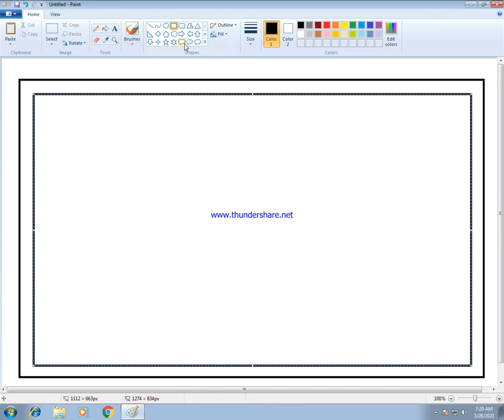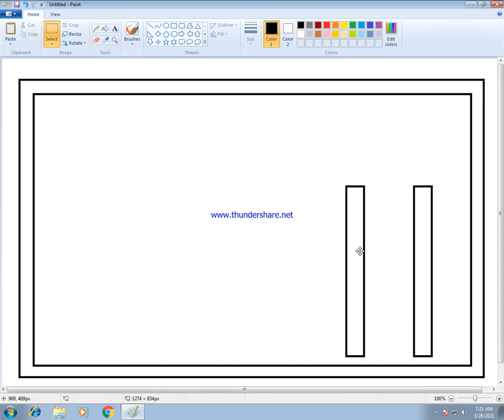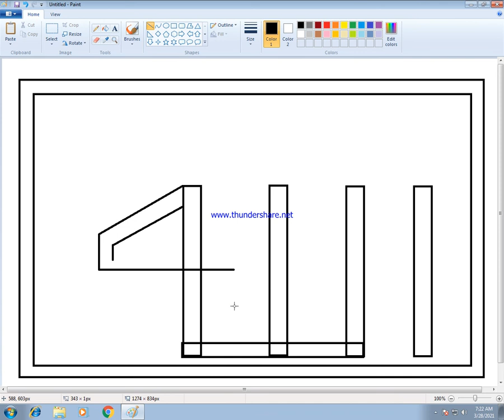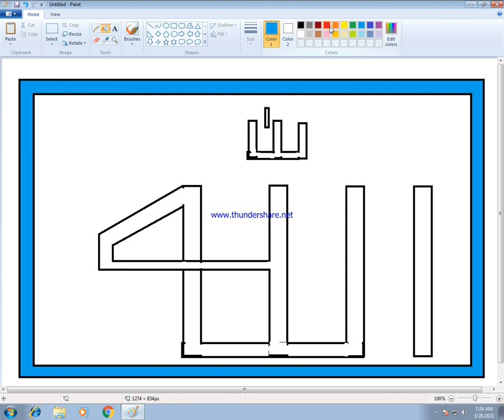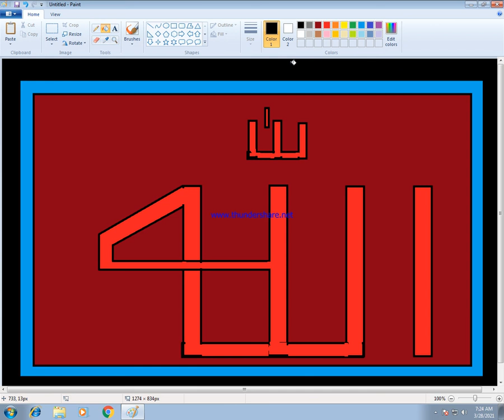how to draw ms paint computer Allah name painting computer paint